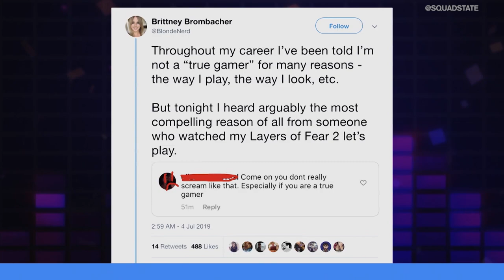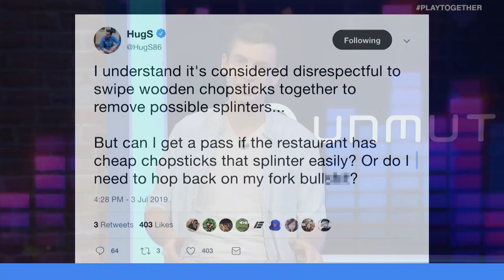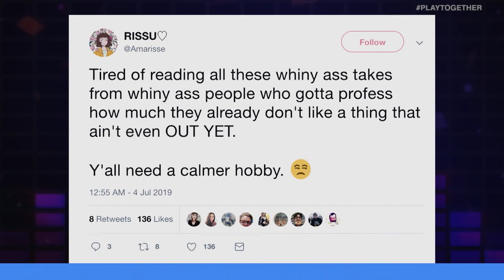THE ESPORTS HALL OF FAME, ONSLAUGHT OF VIDEO GAME MOVIES | UNMUTED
On this episode of Unmuted... Brody Moore and Marissa Roberto go head-to-head on a variety of topics including the Esports Hall of Fame looking for new inductees, the continued onslaught of video game movies, and more Mario Maker 2 struggles.

Time Stamps:

(0:43-3:03) - National Esports
(3:06-5:35) - G2A controversy
(5:36-8:23) - Esports Hall of Fame relevance
(8:25-10:27) - Video game movies on the rise?
(10:58-12:40) - Trihex amazing MM2 run
(12:42-14:03) - MoonMoon takes a dive
(14:05-15:02) - Gamers don't scream btw
(15:04-16:03) - Cheap chopsticks or forks?
(16:05-17:48) - Little Mermaid hate call out
(17:50-18:54) - Bulbasaur summer variations
(18:57-20:11) - Mega gaming mash up
(20:13-21:28) - The best worst tattoo